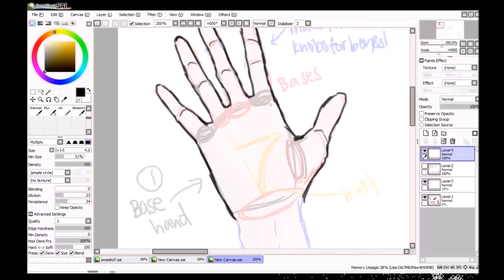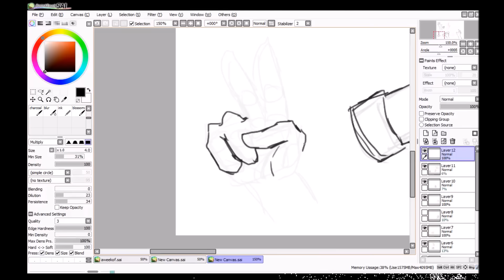how i TRY to draw hands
this is a shitty tutorial i'm sorry my childrean. OTL